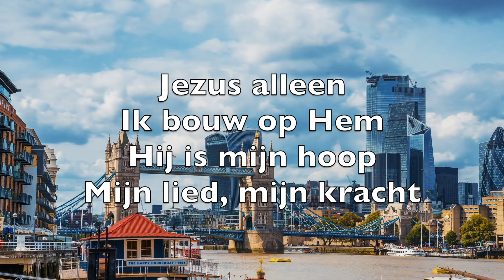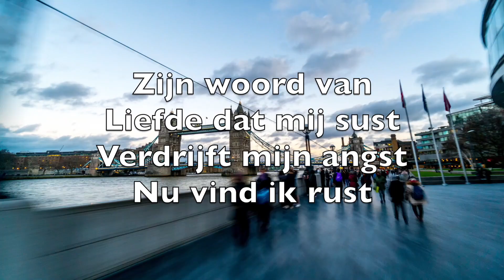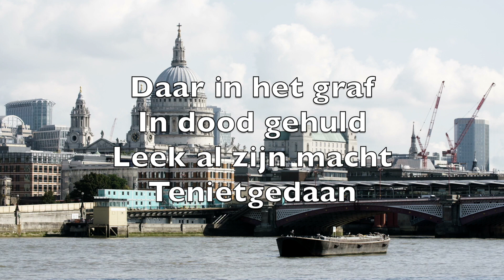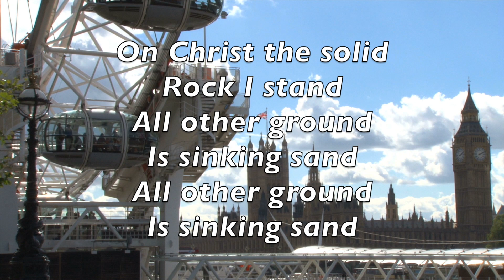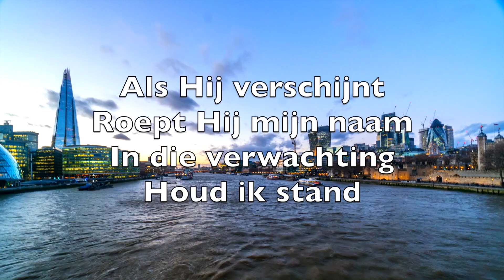Jezus Alleen (In Christ Alone) - Karaoke Fluit Instrumental Keith Getty & Stuart Townend JEM 1004 V3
Jezus alleen, ik bouw op Hem
Hij is mijn hoop, mijn lied, mijn kracht
Door stormen heen hoor ik zijn stem
Dwars door het duister van de nacht

Zijn woord van liefde dat mij sust
Verdrijft mijn angst; nu vind ik rust!
Mijn vaste grond, mijn fundament
Dankzij zijn liefde leef ik nu

Jezus alleen werd mens als wij
Klein als een kind, in kwetsbaarheid
Oneindig veel hield Hij van mij
Leed om mijn ongerechtigheid

Door zijn offer werd ik vrij
Hij droeg mijn straf
Hij stierf voor mij
Ontnam de dood zijn heerschappij
Dankzij zijn sterven leef ik nu

Daar in het graf, in dood gehuld
Leek al zijn macht tenietgedaan
Maar, o die dag, dat werd vervuld
Jezus, de Heer is opgestaan

Sinds Hij verrees in heerlijkheid
Ben ik van vloek en schuld bevrijd
Ik leef in Hem en Hij in mij
Dankzij zijn bloed ben ik nu vrij

Geen levensangst
Geen stervensnood
Dat is de kracht, waar ik in sta
Van eerste stap tot aan de dood
Leidt Hij de weg waarop ik ga

Geen duivels plan of aards bestaan
Kan mij ooit roven uit zijn hand
Als Hij verschijnt
Roept Hij mijn naam
In die verwachting houd ik stand